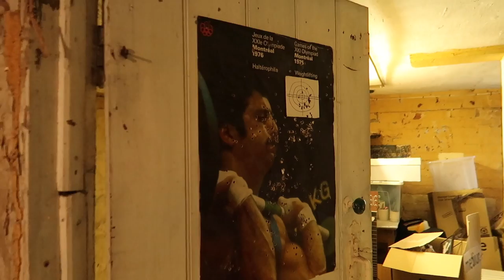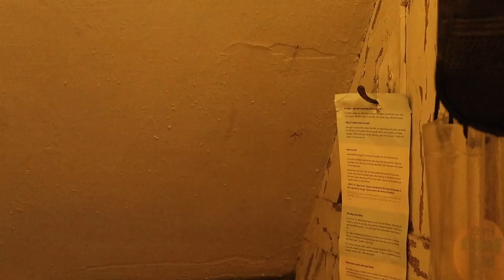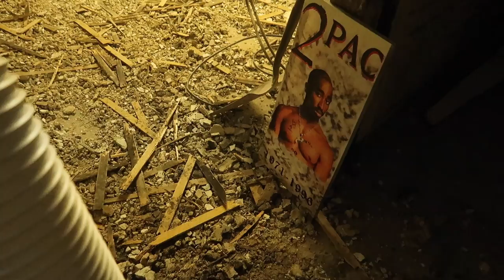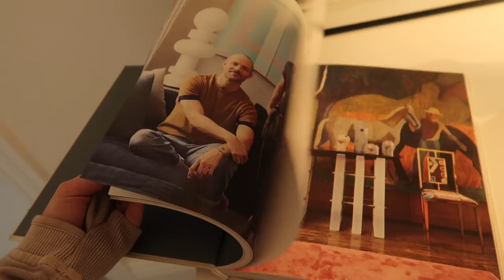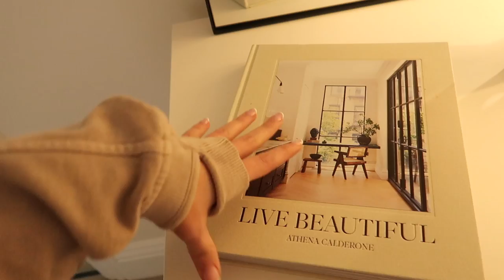RENOVATION SERIES 🏠 Basement Conversion & House Updates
Live Beautiful Book
Cereal Mag
LF Mask Collection